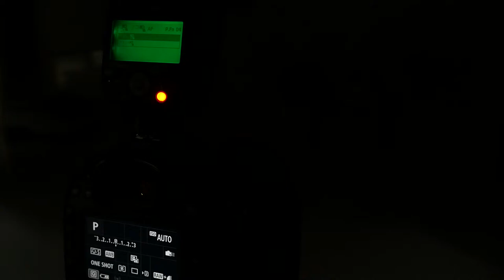470EX-AI interface AFlamp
*팝코넷에서 Canon SPEEDLITE 470EX-AI 플래시 신제품 기능 테스트 영상입니다.